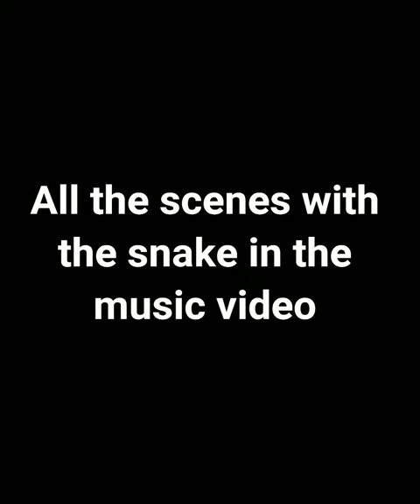Proof Billie Eilish's Snake was real + all the scenes with the snake in the MV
You have to hand it to Billie Eilish for making absolutely no attempt to gloss over the unhappier parts of pop stardom.
In her haunting new single, “Your Power” — which dropped Thursday morning not long after the 19-year-old singer announced that her highly anticipated sophomore album, “Happier Than Ever,” is set for release on July 30 — Eilish depicts a destructive relationship in which a predatory older man takes advantage of a younger woman.

“She said you were a hero / You played the part,” she sings in her trademark whisper amid a dreamy acoustic arrangement, “But you ruined her in a year / Don’t act like it was hard.” Throughout the tune, Eilish keeps shifting the narrative point of view, and she certainly never names any names. But the song’s showbiz setting seems apparent when she asks the guy, “Will you only feel bad if it turns out that they kill your contract?”

Written by Eilish and produced as always by her brother Finneas, “Your Power” — which arrives accompanied by a stark music video showing Eilish perched on a windswept Simi Valley mountainside with an 80-pound anaconda wrapped around her — is just the latest in a series of recent singles in which she offers an unvarnished picture of life since her Grammy-sweeping 2019 debut, “When We All Fall Asleep, Where Do We Go?”
Last year she sang about hangers-on looking to capitalize on her name in “Therefore I Am”; before that she wondered in “Everything I Wanted” if getting precisely that was a dream or a nightmare. (In an ironic twist, “Everything I Wanted” won a Grammy last month for record of the year.)

Yet “Your Power” might be her most clear-eyed — and most earnest — indictment of the complicated dynamics at play in any situation where age, gender and celebrity meet.
“Try not to abuse your power / I know we didn’t choose to change,” Eilish sings near the end of the song, “You might not wanna lose your power / But power isn’t pain.”